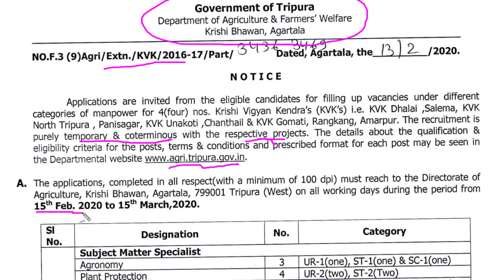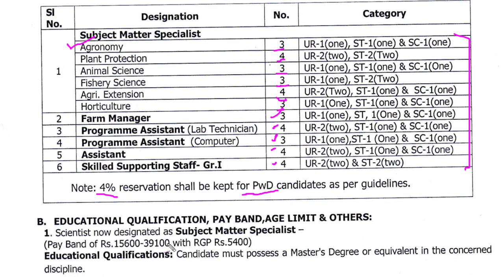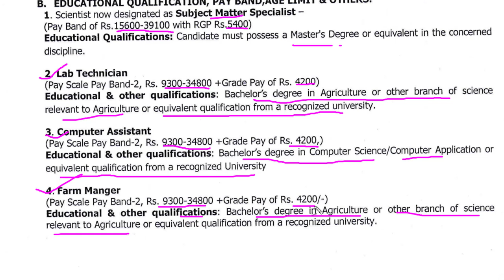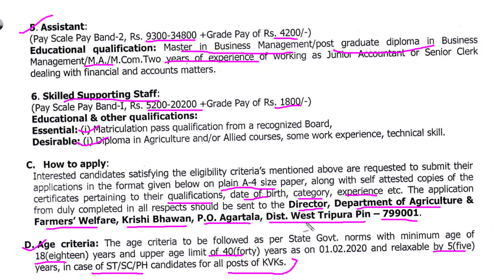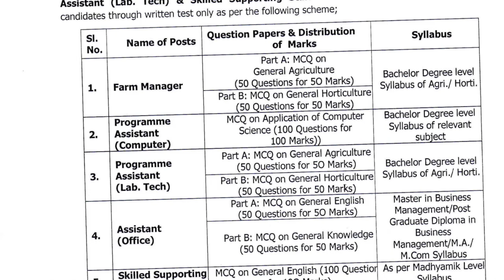Department of Agriculture & Farmers Welfare Recruitment 2020 | Tripura KVK | B.Sc./M.Sc. Agriculture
This video notifies you about Agriculture job 2020 - Govt. of Tripura, Department of Agriculture & Farmers Welfare Recruitment 2020 KVK for the student of Agronomy, Plant Protection, Animal Science, Horticulture, Forestry, etc...